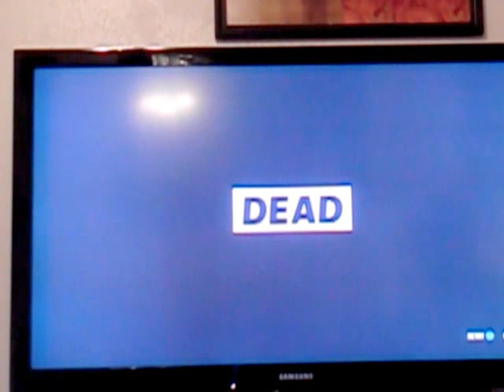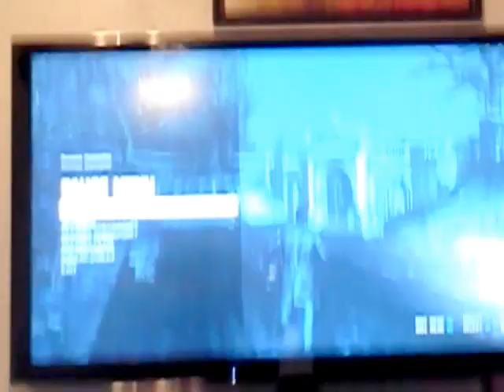Max Payne 3 Chapter 8...(walkthrough) (PS3)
Giving you a walk through of Max Payne from my view.